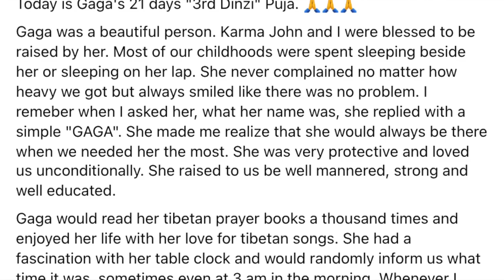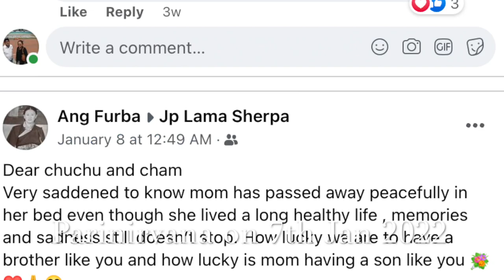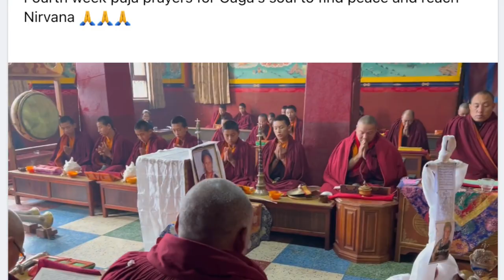Norbu Lhamu 1927-2022 (fond memories of videos and photos clips)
My mother in-law Norbu Lhamu Lama-Penakpa, born at Namche Bazar in Rabbit year 1927. She married with late Ang Dorjee Lama  Tehgangtok (Junbesi). She departed peacefully at age 95 on 8th January 2022, lunar calendar: Metal Ox Year 2148 day 6th, Eleven month at 11.20 AM at Buddhanilkantha, Kathmandu.
She were mother of six children and many grandkids. She had the joy and happiness to be around the people she loved and who loved her equally.
She died on 8th Jan 2022, Budhanilkantha, Kathmandu
Cremated on 13th Jan 2022, at Swoyambunath.
1st week Puja at home 14th Jan.
2nd week puja at Singsong Gompa 21st Jan
3rd week puja at home 28th Jan
4th week puja at Sange Rimporche Gompa at Pharping 4th Feb
5th week puja at Tengboche Gompa 11th Feb
6th week puja will hold at Chiwang Gompa.18th Feb
7th week final puja will hold Thupten Choeling and Junbesi 25th Feb
Thank you to our massive extended family and friends who attend/helped with funeral and pujas and reached out to extend their condolences and words of comfort.
She will always be remembered as a loving, generous and kind woman in our hearts.
 Thanks to lord Buddha for the beautiful gift of life. We all pray for your beautiful rebirth in Dewachen (pure land).

Thukten Sherpa
Sonoma
11th Feb 2022